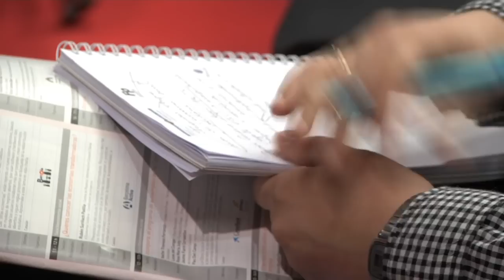Finances i banca ètica, una opció per a emprenedors socials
Existeixen noves maneres per finançar projectes emprenedors socials, ambientals i culturals. T'expliquem en què consisteixen i les possibilitats de les finances i la banca ètica.